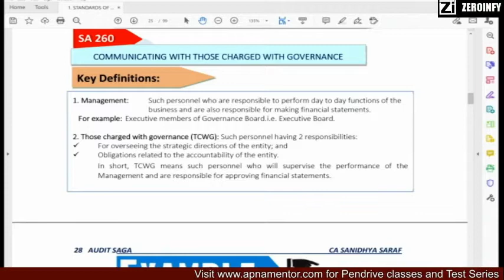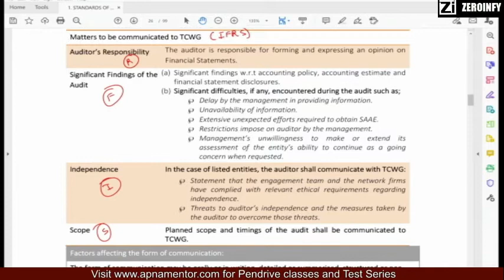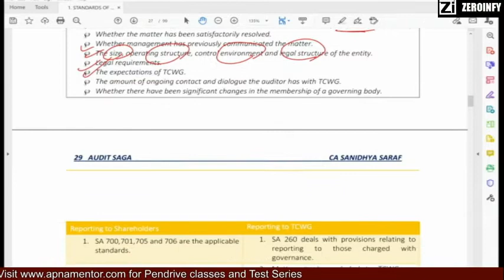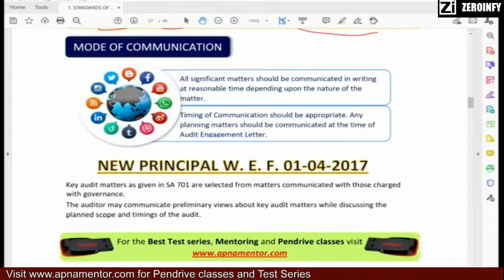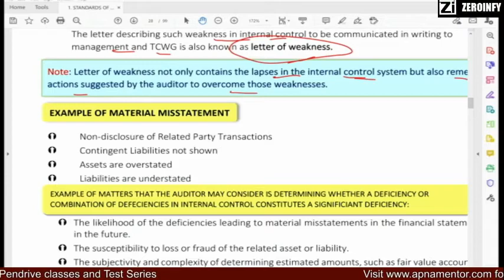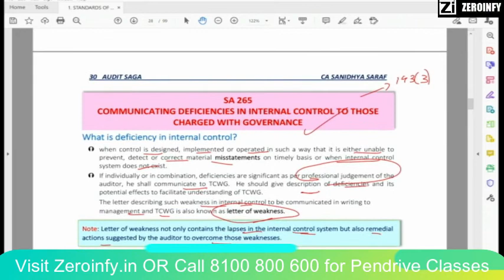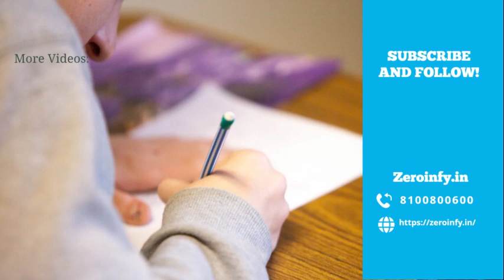Revise SA 260 and 265 in less than 6 min |Audit | CA Final | by CA Sanidhya Saraf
Visit our portal, Zeroinfy.in to buy complete video lectures of CA Sanidhya Saraf Sir. Best Price Guaranteed.

Or students can just search CA Sanidhya Saraf on our website.